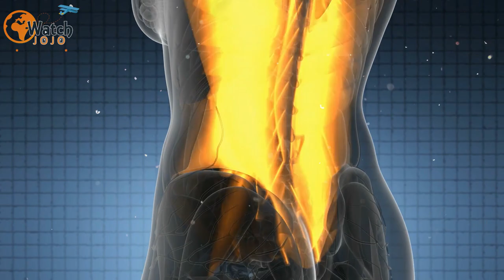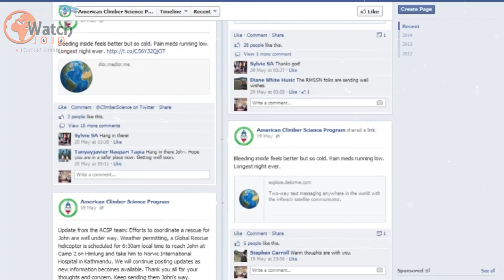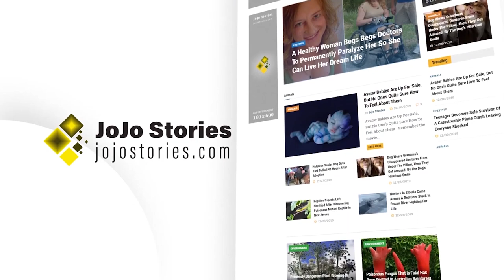This Man Broke 15 Bones When He Fell into a Glacier—Here’s How He Survived | WatchJojo | Ep [02]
John All unzipped his tent, poked his shaggy blond head out into the thin alpine air, and took in the view. The sun sparkled off the freshly fallen snow on the jagged peaks and crags of Mount Himlung. It was just before 10 a.m. on May 19, 2014—a perfect morning in the Himalayas.

➥➥➥ FOLLOW ME ➥➥➥